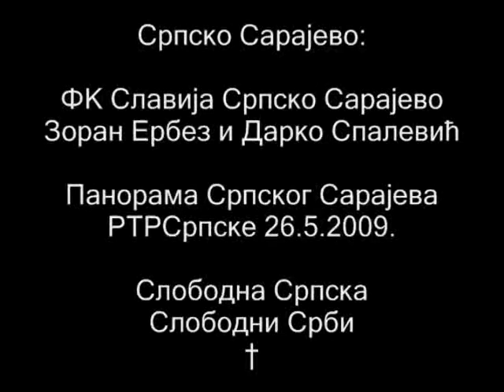Srpsko Sarajevo: FK Slavija, Zoran Erbez i Darko Spalevic, Sokolovi 26.5.2009. †